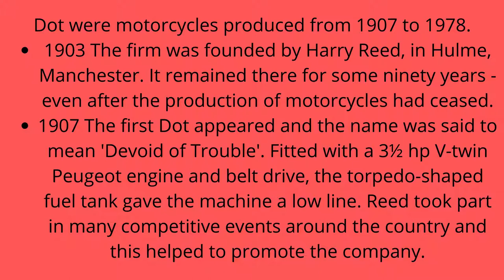Dot Motorcycles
Dot were motorcycles produced from 1907 to 1978.
1903 The firm was founded by Harry Reed, in Hulme, Manchester. It remained there for some ninety years - even after the production of motorcycles had ceased.
1907 The first Dot appeared and the name was said to mean 'Devoid of Trouble'. Fitted with a 3½ hp V-twin Peugeot engine and belt drive, the torpedo-shaped fuel tank gave the machine a low line. Reed took part in many competitive events around the country and this helped to promote the company.